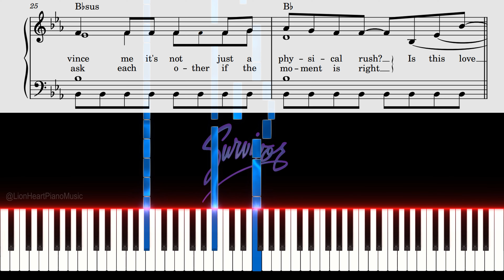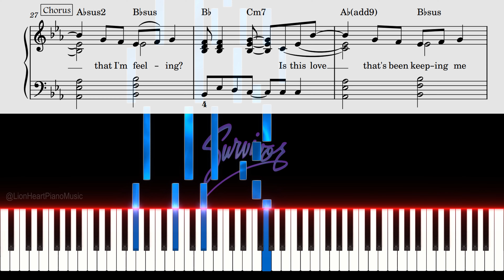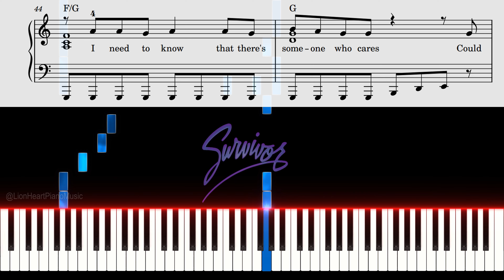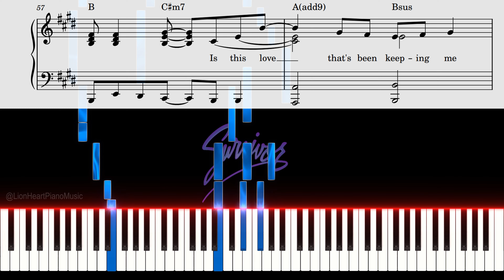Survivor - Is This Love - Piano Tutorial (Sheet Music)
Accurate piano cover tutorial of Is This Love (When Seconds Count, 1986) by Survivor
Music & lyrics by Jim Peterik & Frankie Sullivan

💬 Inspired by my piano covers of 80’s music and pop songs? Feel free to submit ideas for future piano content in the comment section—including piano tutorials, instrumentals, karaoke versions, easy theme songs, suites, medleys, sheets, MIDI files and much more!